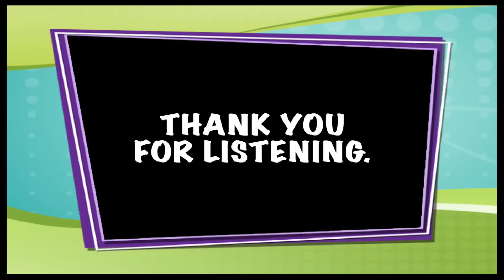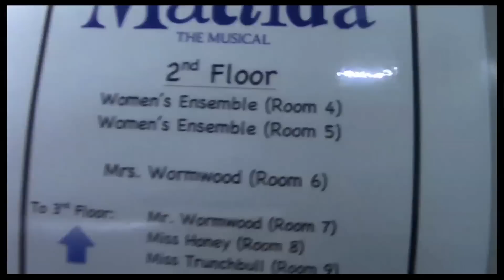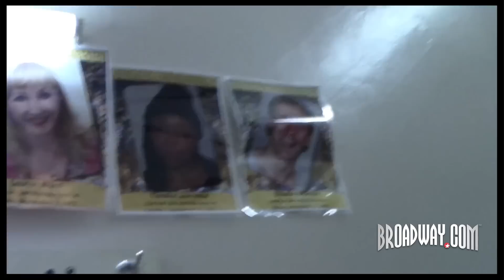Looks Not Books: Backstage at "Matilda" with Lesli Margherita, Episode 2: Maggot Boogaloo!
In the second episode of her backstage vlog, Lesli Margherita brings viewers to Sardi's to hang up her own special portrait, peeks inside the "Matilda" boys' dressing room and sits down with exiting maggots Samantha Sturm and Ryan Steele.